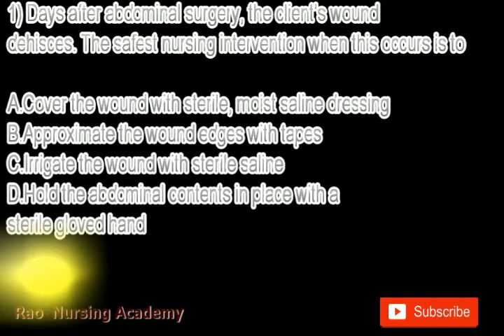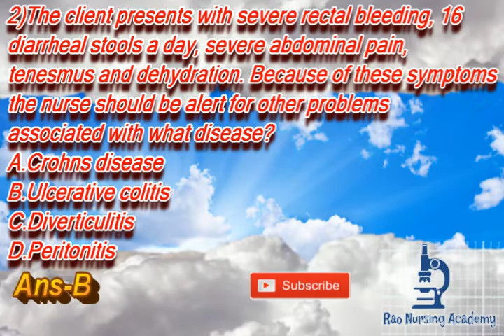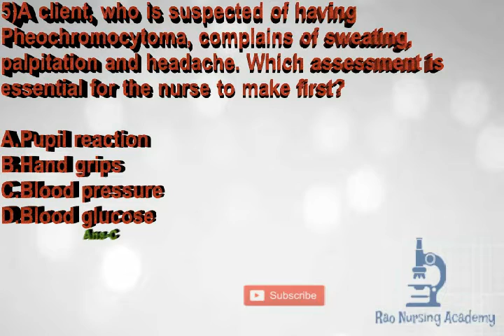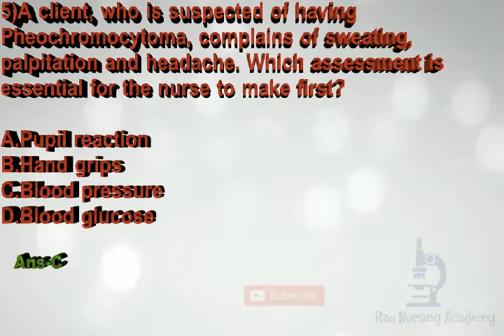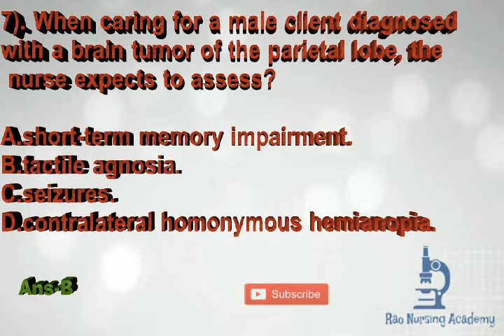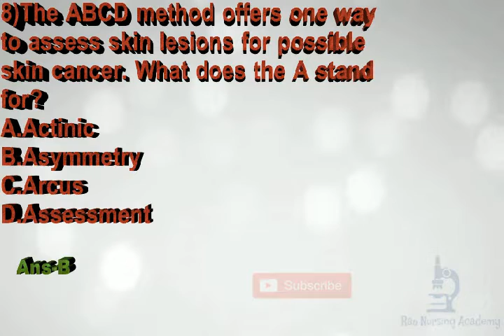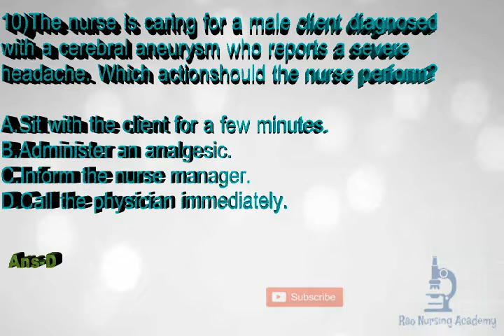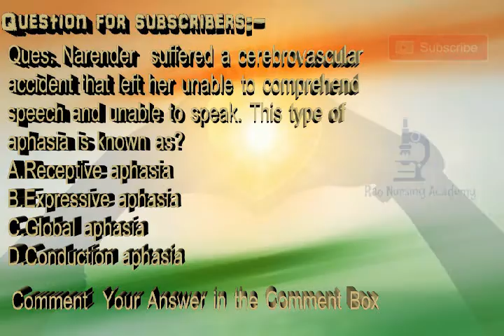Medical Surgical Nursing Important Questions Part-2 For RRB Staff Nurse